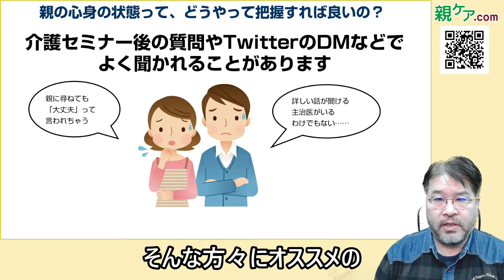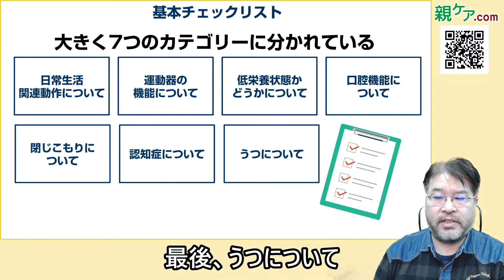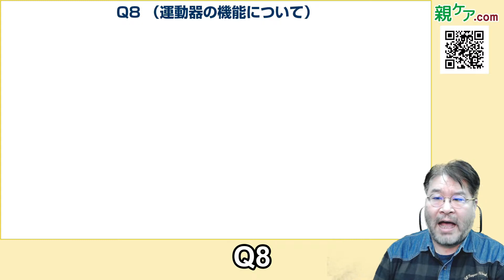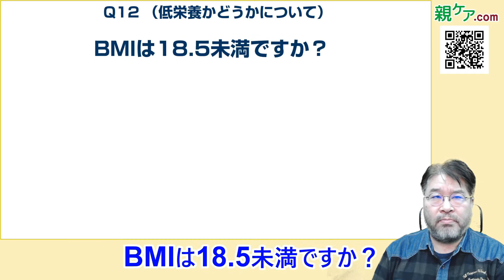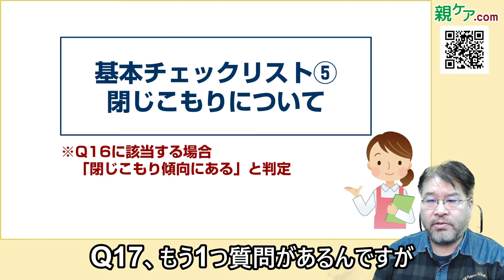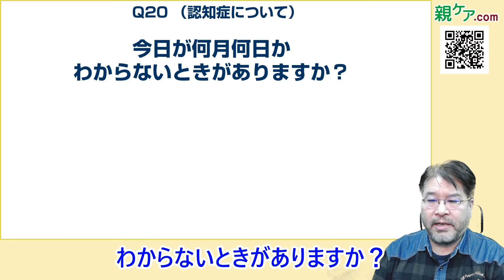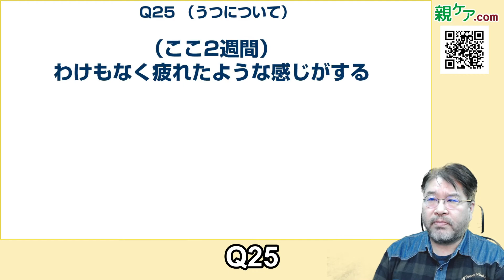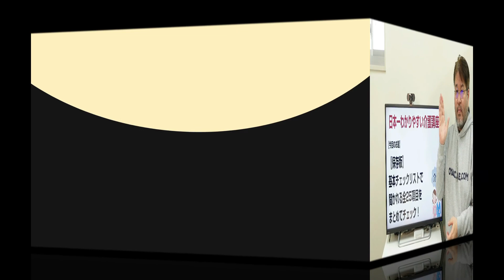【保存版】基本チェックリストで聞かれる全25項目をまとめてチェック！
介護アドバイザーの横井孝治です。

親の心身の状態を把握するのにオススメの方法が、「基本チェックリスト」。介護保険のサービスを利用するまでではないものの、ある程度の支援をしてもらいたい場合に利用する「総合事業」のサービスを利用するときに受けるテストのようなものです。

簡単な質問ばかりなので、10分もあれば家族でもチェックできるはず。ぜひ、最後までご覧ください。

介護アドバイザー横井孝治の紹介記事は、こちらから。

0:00 オープニング
2:20 親の心身の状態を把握するには？
3:00 基本チェックリストとは？
5:01 日常生活関連動作についての質問
6:55 運動器の機能についての質問
9:16 低栄養状態かどうかについての質問
10:24 口腔機能についての質問
12:24 閉じこもりについての質問
13:45 認知症についての質問
15:51 うつについての質問
17:54 判定結果について
20:10 エンディング

★★★★★参照サイト★★★★★

基本チェックリスト | 親の介護の親ケア.com

基本チェックリストとは | 健康長寿ネット

基本チェックリスト実施マニュアル（いわき市）

★★★★★関連動画★★★★★

誰でもカンタン、基本チェックリストを自宅でサクッと行うための便利ツール②（スマホ編）

【保存版】要介護認定の訪問調査で聞かれる全74項目をまとめてチェック！

★★★★★関連サイト★★★★★

●介護アドバイザー横井孝治の紹介記事

●介護アドバイザー横井孝治がガイドを務める、All About「介護」

●介護アドバイザー横井孝治がガイドを務める、All About「介護施設・老人ホーム」

●介護アドバイザー横井孝治がガイドを務める、All About「介護用品」

★★★★★取材、セミナーのご依頼など★★★★★

※ご連絡は、こちらの企業サイトの問い合わせフォームからお願いします。